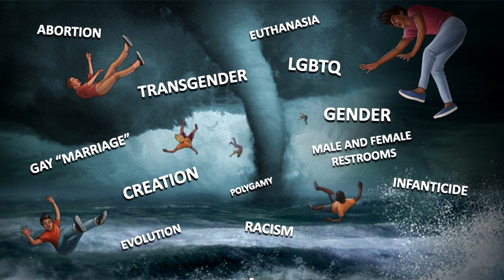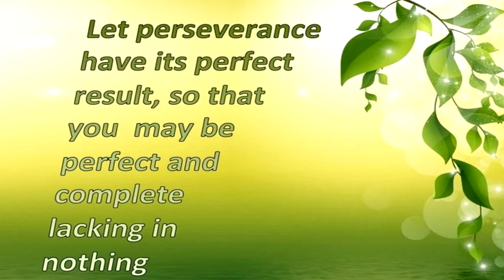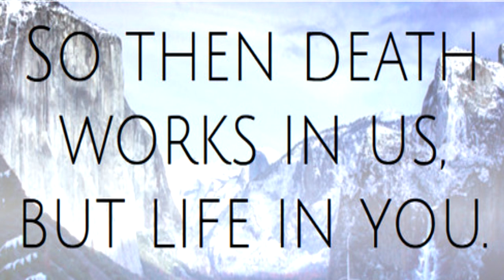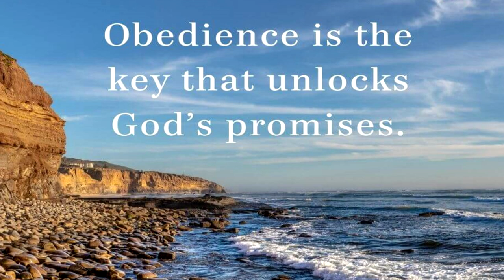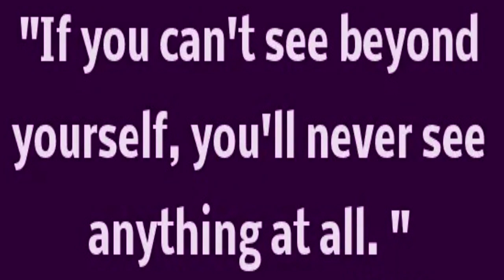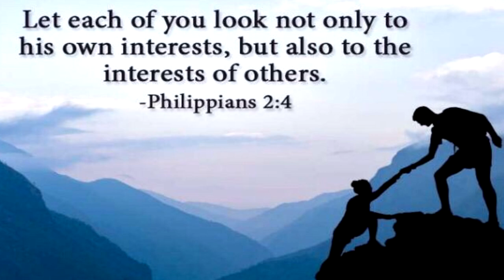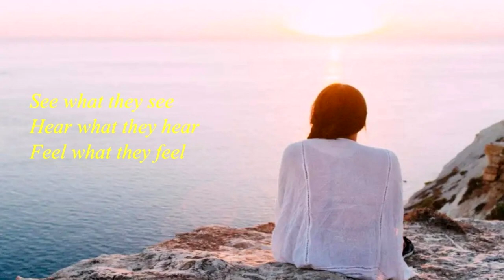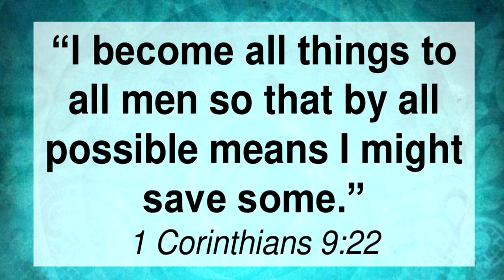Living Beyond Yourself